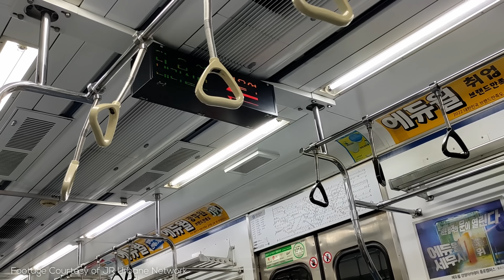My Top 10 Metro Systems of the World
There are lots of metro systems in the world - some great, some good, and some... not so good. But which ones do I think are the very best? Find out in this video!

=ATTRIBUTION=

=ABOUT ME=